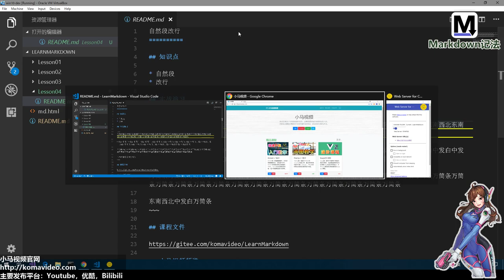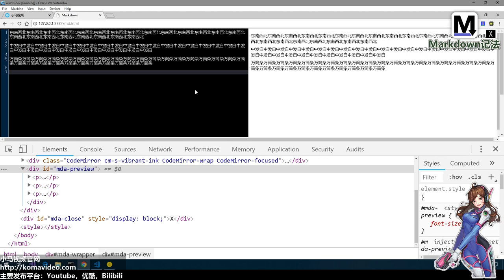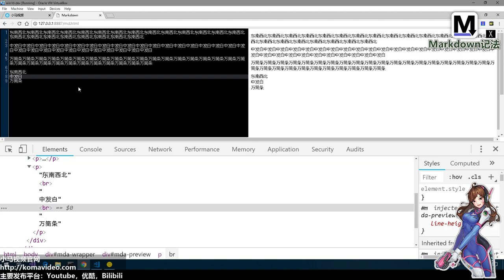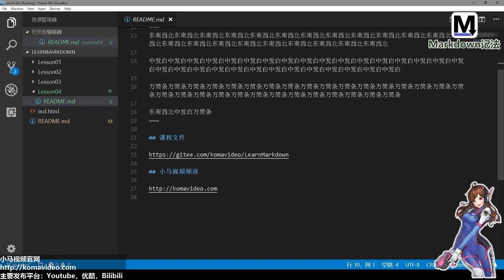04★Markdown入门★自然段改行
04★Markdown入门★自然段改行